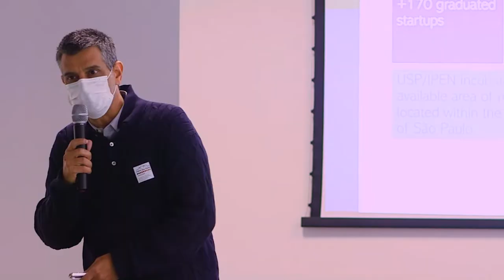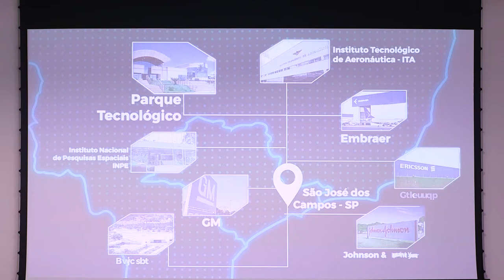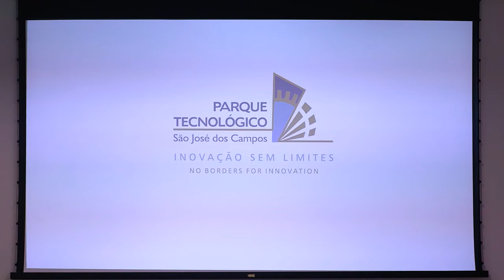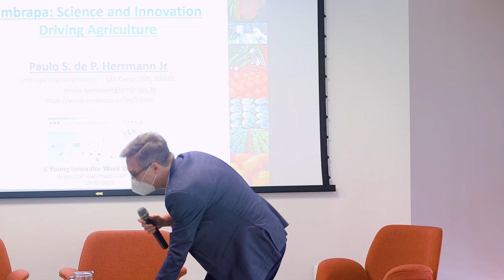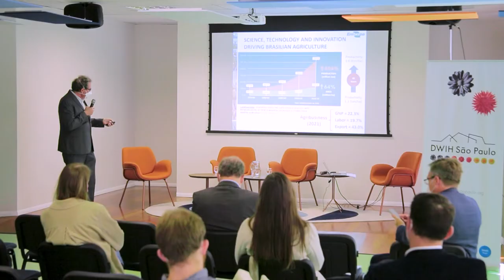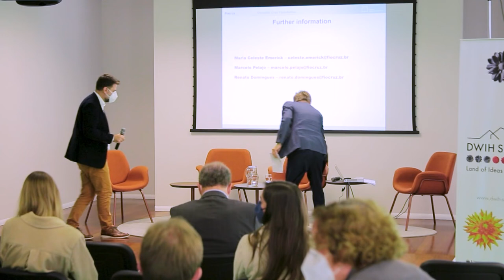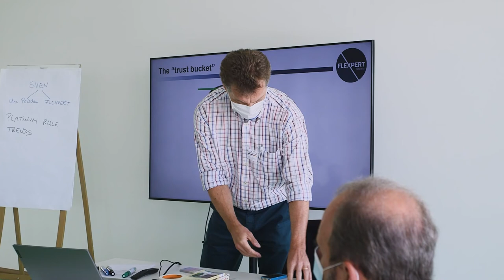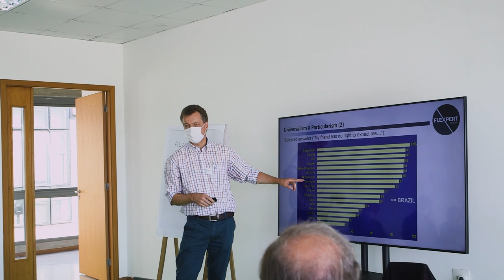Young Innovators Week Brazil 2022 - Day 2 - The Brazilian Innovation Ecosystem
(Portuguese version below)

Young Innovators Week Brazil 2022, day 2: on May 24, the young entrepreneurs could get to know the Brazilian innovation ecosystem. During the whole morning, speakers from Fiocruz, EMBRAPII - Empresa Brasileira de Pesquisa e Inovação Industrial, SENAI - Serviço Nacional de Aprendizagem Industrial, Embrapa, Inova Unicamp - Agência de Inovação da Unicamp, Parque Tecnológico São José dos Campos, CIETEC and Universidade de São Paulo presented their work and support opportunities. They also had a German-Brazilian intercultural training made by Flexpert Training. The event, held between May 23rd and May 27th, was a partnership between DWIH São Paulo and Agência USP de Inovação.
Young Innovators Week Brazil 2022, dia 2: em 24 de maio, os jovens empreendedores puderam conhecer o ecossistema de inovação brasileiro. Durante toda a manhã, palestrantes da Fiocruz, EMBRAPII - Empresa Brasileira de Pesquisa e Inovação Industrial, SENAI - Serviço Nacional de Aprendizagem Industrial, Embrapa, Inova Unicamp - Agência de Inovação da Unicamp, Parque Tecnológico São José dos Campos, CIETEC e Universidade de São Paulo apresentaram seus trabalhos e oportunidades de apoio. Eles também tiveram um treinamento intercultural Brasil-Alemanha germano-brasileiro realizado pela Flexpert Training. O evento, realizado entre 23 e 27 de maio, foi uma parceria entre o DWIH São Paulo e a Agência USP de Inovação.

00:00 Greetings and briefing about the first session of panels
04:48 Dr. Luiz Henrique Catalani (AUSPIN) presents the Brazilian innovation ecosystem
32:22 José Aluizio Guimarães (USP/IPEN-Cietec) talks about USP/IPEN Incubator
44:04 Dr. Vanessa Sensato (Unicamp) presents Inova Unicamp
57:53 Alessandro Valério (Pqtec) talks about São José dos Campos Technological Park
1:10:07 Q&A Session
1:21:19 Briefing about the second session of panels
1:23:37 Prof. Carlos Eduardo Pereira (Embrapii) presents Lab2Mkt
1:34:35 Carolina Andrade (SENAI) gives an overview from SENAI network Innovation Institutes
1:45:25 Dr. Paulo Herrmann Jr. (Embrapa) explains how science and innovation can drive agriculture
1:56:19 Renato Marins Domingues (Fiocruz) presents Fiocruz Global Health Center
2:08:00 Q&A Session
2:19:26 Germany-Brazil: Intercultural training for business (Sven Dinklage, Flexpert)